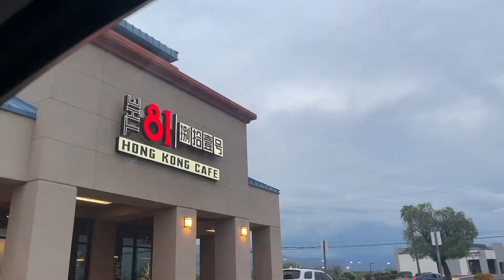Slice Of Life 🎂 Anime themed Party, Hong Kong cafe & memes.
welcome back!

» welcome to my second vlog! this one is a little shorter but life has been slow recently! i hope you enjoy! ~

»Mini Tripod